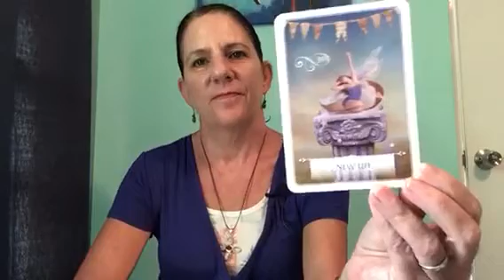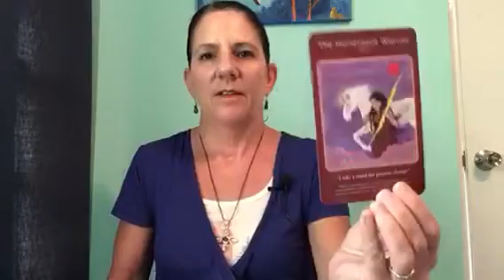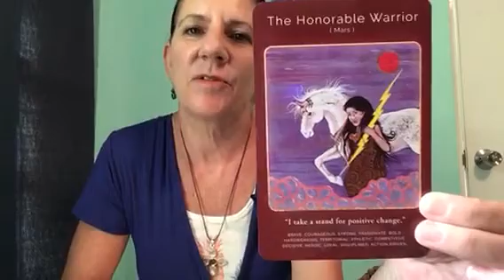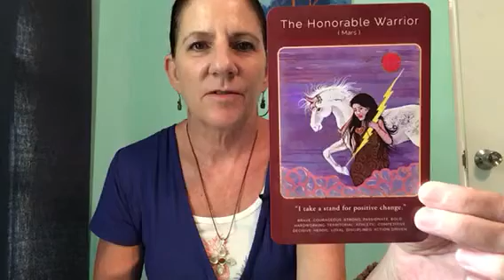Energy Update August 28 2018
Thank you for supporting my channel.  For a private reading or BQHT session go to the lighthouse medium.com.  Also contact me if you would like information on Be The Light Retreat Feb 21-26 and April 4-9 2019.